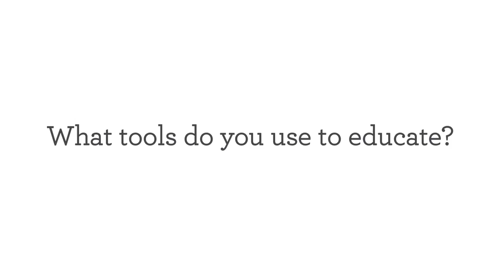Responsibility Starts With Me: Education